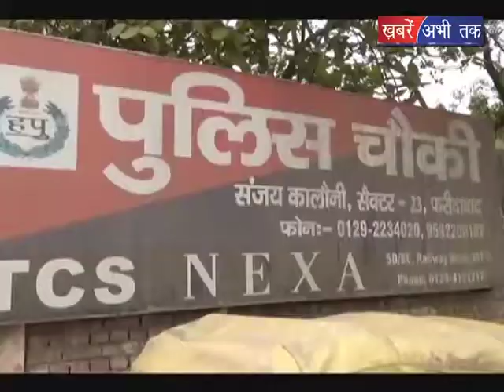महिलाओं के प्रति अपराध में बढ़ोतरी || Khabrain Abhi Tak Live